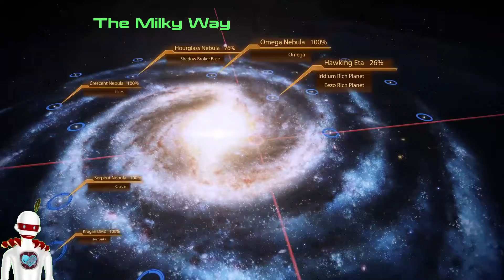Mass Effect 2 Paragon Full Gameplay Part 56 Time to hand in!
Be for going for the last mission going to hand in bits and bobs so we can start the end game!